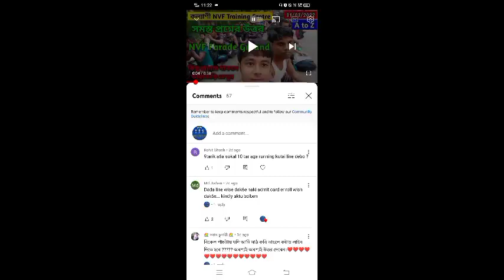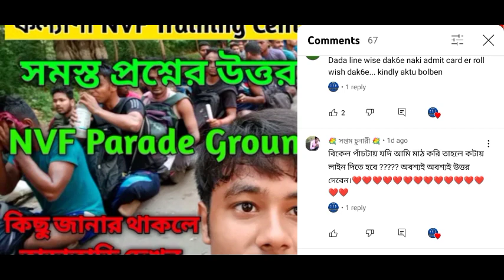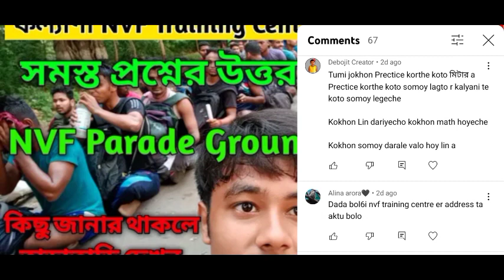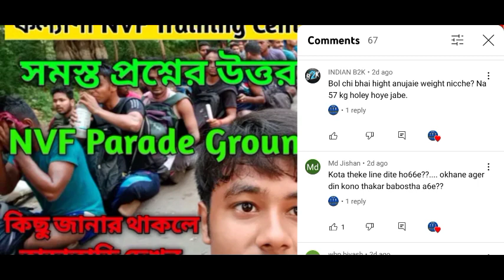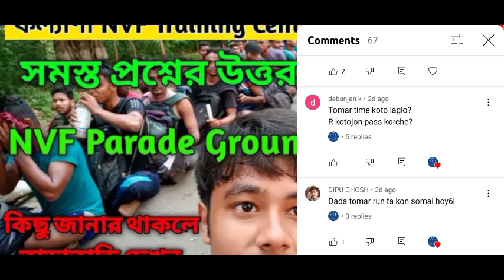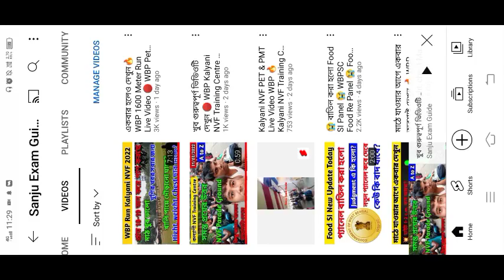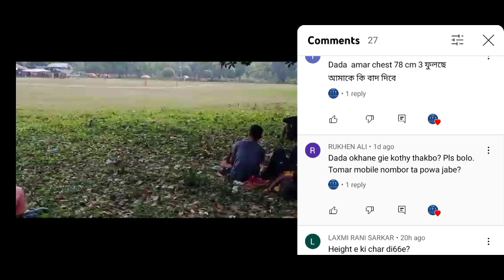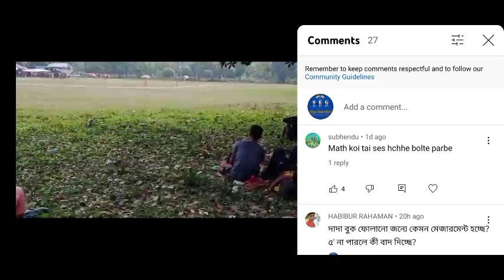Kalyani NVF সমস্ত প্রশ্নের উত্তর WBP 🔥 কখন লাইনে দাঁড়ালে সকালে দৌড়ানো যাবে🔴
একবার হলেও দেখুন🔥 WBP 1600 Meter Run Live Video 🔴 WBP Pet & Pmt Video 2022🔥
Kalyani NVF PET & PMT Live Video 🔥 Kalyani NVF Training Centre WBP 🔥
PMT Live Video wbp
wbp pmt live video
Sanju Exam Guide
pet pmt live video wbp
wbp Pet pmt live video
Kalyani NVF training centre
Kalyani NVF Centre Parade Ground